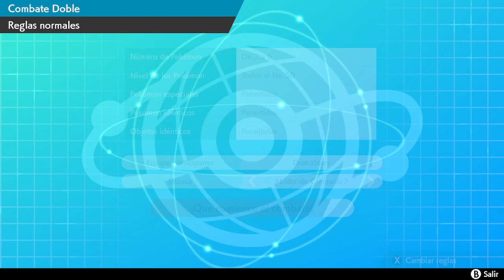Pokémon: Shield #37: Trying to destroy!